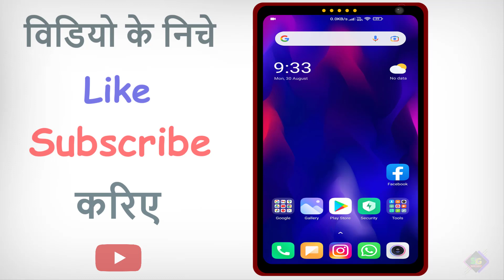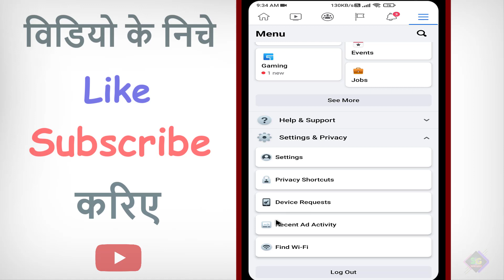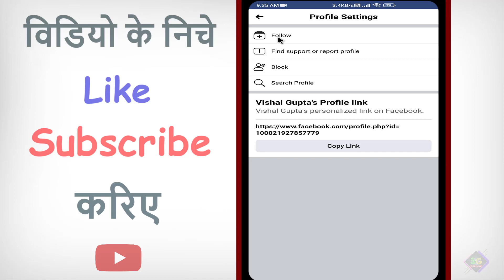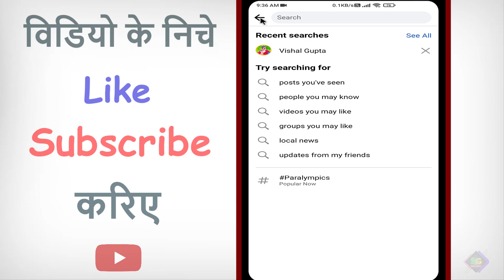Facebook par Follow ka option kaise laye | how to add Follow button on Facebook in hindi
** My Gadgets **
My Camera
My Tripod
My Mic
My Laptop